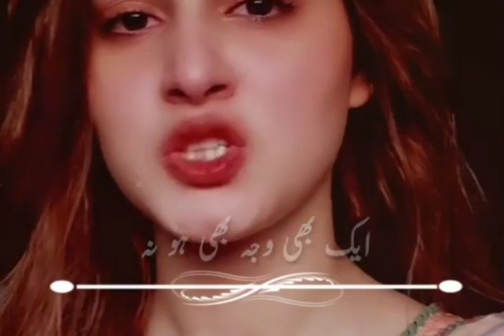Agar Kisi Ko Chor Ki Hazar Waja Ho 😞😞😞 || Heart Touching Lines By Minha